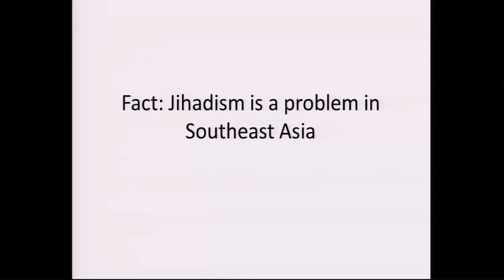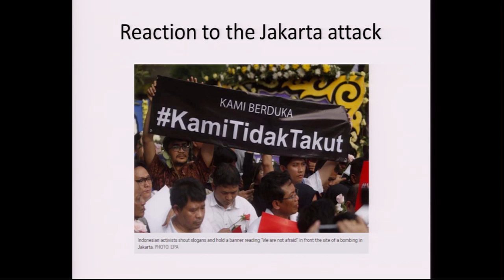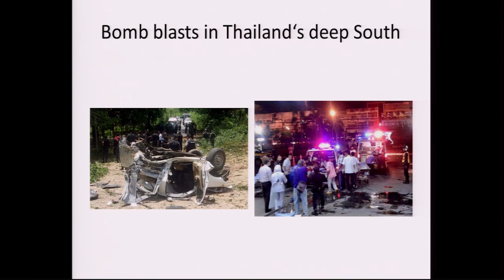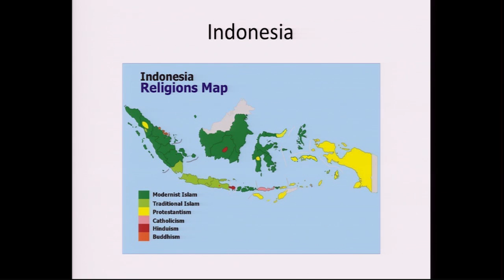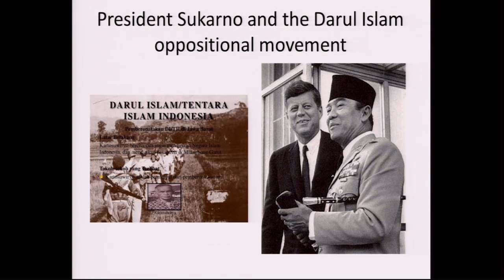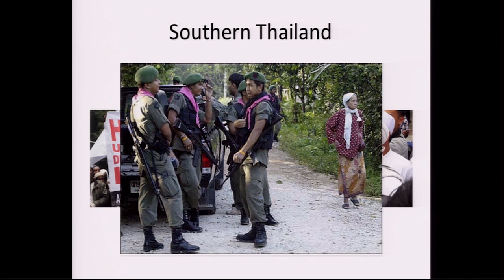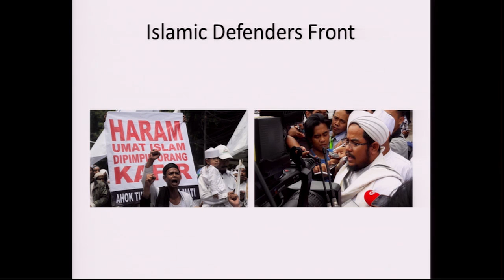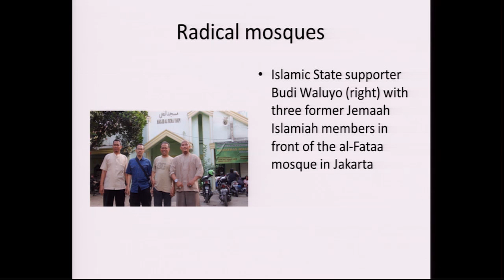ISIS: Dreh- und Angelpunkt Asien? (Veranstaltungsmitschnitt) 4/4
Mitschnitt von Panel III der Veranstaltung "Entstehung von islamitischem Terror", 3. Februar 2017 mit:
*Dr. Uwe Halbach, Wissenschaftler, Forschungsgruppe Osteuropa und Eurasien, Stiftung Wissenschaft und Politik, Berlin
*Dr. Christoph Günther, Wissenschaftlicher Mitarbeiter, Max-Planck-Institut für ethnologische Forschung, Halle (Saale)
*Prof. Dr. Susanne Schröter, Direktorin, Frankfurter Forschungszentrum Globaler Islam am Exzellenzcluster „Normative Ordnungen“, Goethe-Universität, Frankfurt